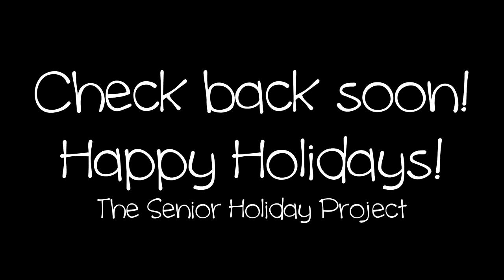And we are back!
The Senior Holiday Project is an event supporting the home-bound and needy senior citizens of McHenry County, Illinois.

Here's a little update video! More to come soon!